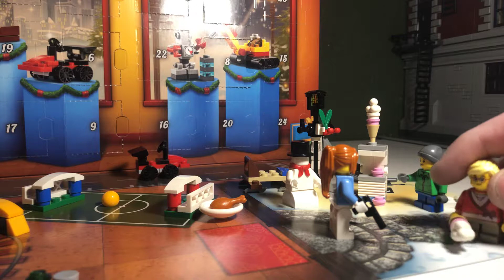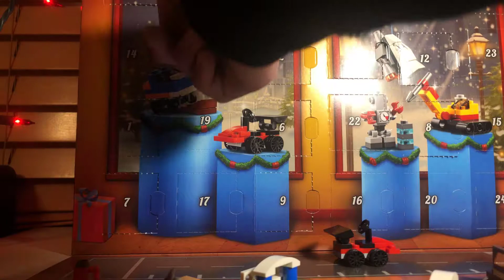Lego City advent calendar day 14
Presents or gifts however you want to call them.